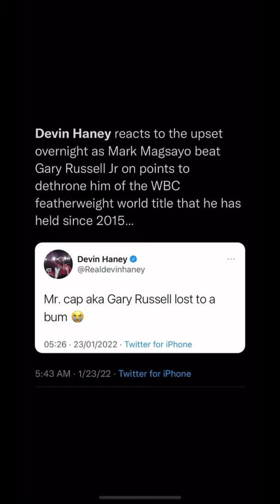Devin Haney calls Mark Magsayo a “BUM” 👀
Devin Haney calls out Gary Russel jr and Mark Magsayo and calls Magsayo a BUM